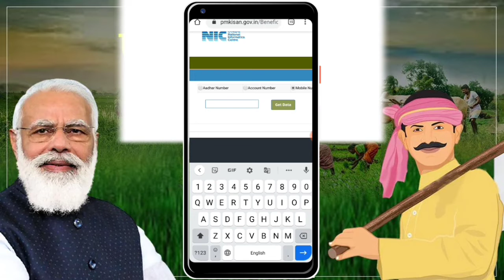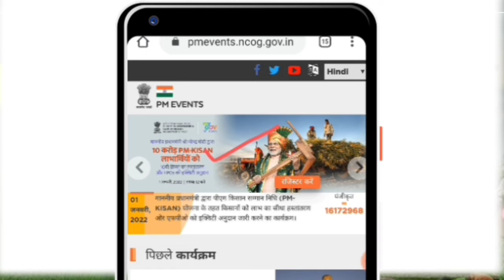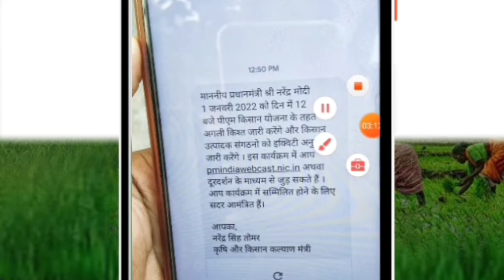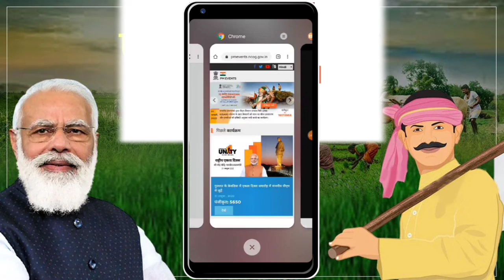PM Kisan 10th Installment | पीएम किसान 10वीं किस्त इस दिन आएगा | Pm Kisan ka Paisa Kab Milega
Pm kisan 10 wa kist kab milega
Pm kisan ka paisa kaise check kare
Pm kisan ka paisa kaise chek karte hai
Pm kisan 10th installment kab milega

5. Join my telegram channel

                          धन्यवाद:🙏

TAGS;
techallsmart,PM Kisan 10th Installment,पीएम किसान 10वीं किस्त इस दिन आएगा,Pm Kisan ka Paisa Kab Milega,पीएम किसान 10वी क़िस्त इस दिन को आयेगा,tenth pm Kisan installment date,pm Kisan 10th installment date 2021,pm Kisan 10th kist,pm Kisan 10th installment update,pm Kisan ka Paisa kab aaega,pm Kisan 2000 rupay kab aayega,Pm kisan e kyc kaise kare,pm kisan 10th kist kab aayegi,प्रधानमंत्री किसान सम्मान निधि योजना की 10वी किस्त,प्रधानमंत्री किसान योजना 10वी किस्त